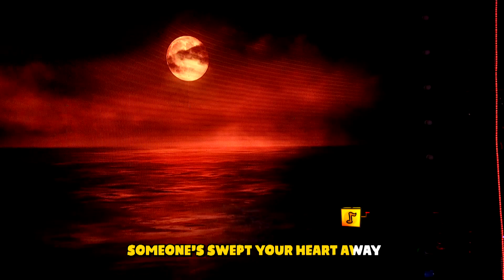September 3, 2022|Sing Galing Kids|"How am I supposed to live without you" by Carlos Valencia,10 Y/O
Sing galing na, Sing kulit pa! Sing Galing Kids!

For more kulitan at kantawanan sa online digiverse!
Lyka- @singgalingtayo